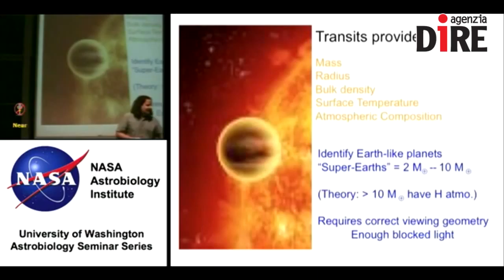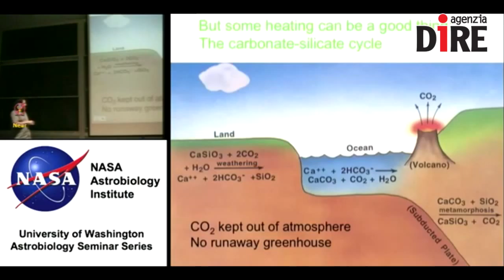SCIENTIFICAMENTE: L'ossigeno sulle altre Terre, come liberarsi dalle false illusioni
Il desiderio di trovare forme di vita extraterrestri caratterizza parte della ricerca spaziale e popola i sogni di milioni di persone, affascinate dall'idea di un incontro come quello immaginato da Steven Spielberg in E.T.

La vita di cui sono a caccia gli scienziati è però molto diversa da quella personificata dal tenero extraterrestre di celluloide. La ricerca punta ai mattoncini base della vita: idrogeno, ossigeno, carbonio e azoto. Individuato un pianeta roccioso che forma un sistema con una stella simile al nostro Sole, parte l'analisi dell'atmosfera per trovare traccia di questi elementi. Ma non è così semplice.